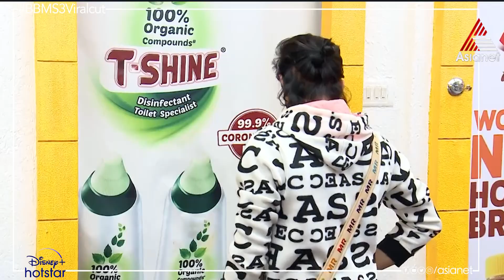BBMEmotions "ഡിമ്പൂ..ഇങ്ങനെ കരയല്ലേ..നിന്റെ ആരോഗ്യം നോക്ക് "ഡിംപിളിന് സമാധാനമായി സായിയും കൂട്ടരും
Bigg Boss Season 3 || Mon-Fri 9:30 PM & Sat-Sun 9 PM || Asianet